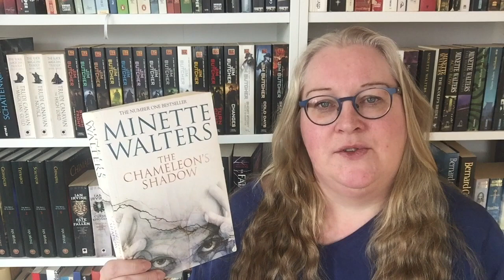Books in February 2020 | MissEmigration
I've finished four books in February, so again not a big stack... but two of them were five stars :-)

Links to the titles below:

1. The Chameleon's Shadow (Minette Walters)
2. Erstkontakt mit Violine (Nadja Neufeldt)
3. Popular Hits of the Showa Era (Ryu Murakami)
4. A Little Lumpen Novelita (Roberto Bolaño)